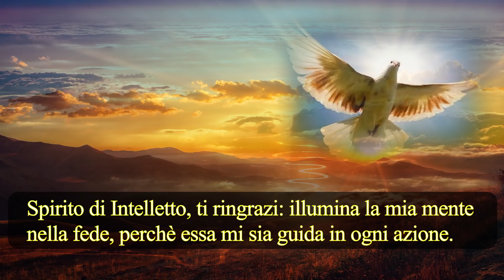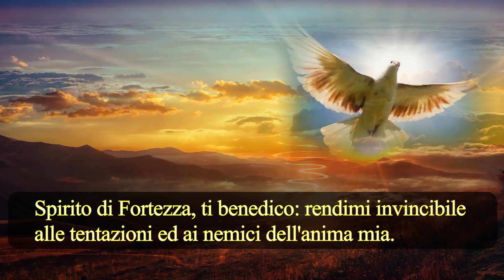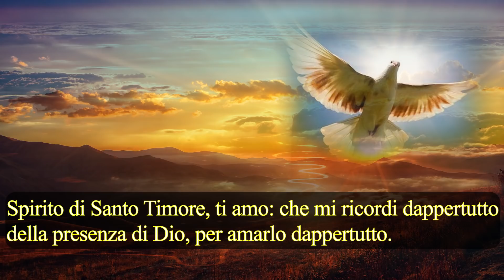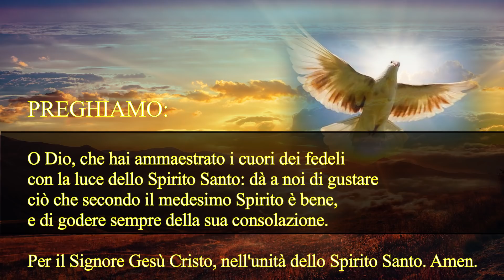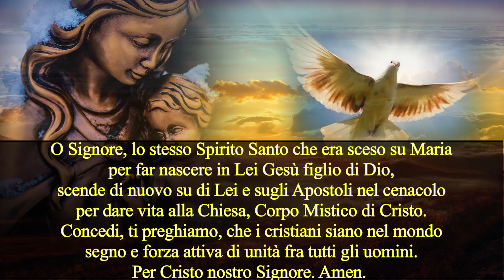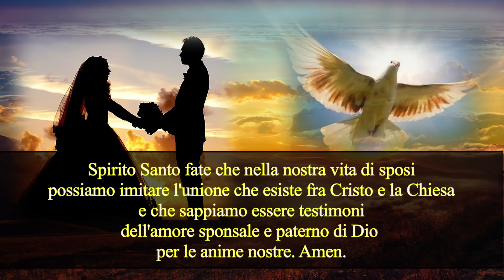3 PREGHIERE PER INVOCARE LO SPIRITO SANTO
INVOCAZIONI PER LA PENTECOSTE

 Spirito di Sapienza, ti adoro: fammi conoscere la vanità delle cose terrene e l'importanza delle celesti. Gloria al Padre,..

 Spirito di Intelletto, ti ringrazi: illumina la mia mente nella fede, perchè essa mi sia guida in ogni azione. Gloria al Padre,..

 Spirito di Consiglio, ti lodo: fammi docile sempre alle tue sante ispirazioni. Gloria al Padre,..

 Spirito di Fortezza, ti benedico: rendimi invincibile alle tentazioni ed ai nemici dell'anima mia. Gloria al Padre,..

 Spirito di Scienza, ti glorifico: aiuta la mia mente nelle imprese, solo e sempre alla gloria del Signore. Gloria al Padre,..

 Spirito di Pietà, ti prego: fammi la grazia, che le mie orazioni siano più fervorose e più raccolte. Gloria al Padre,..

 Spirito di Santo Timore, ti amo: che mi ricordi dappertutto della presenza di Dio, per amarlo dappertutto. Gloria al Padre,..

V. Manda il tuo Spirito ed essi saranno ricreati

R. e rinnoverai la faccia della terra.

PREGHIAMO:

O Dio, che hai ammaestrato i cuori dei fedeli con la luce dello Spirito Santo: dà a noi di gustare ciò che secondo il medesimo Spirito è bene, e di godere sempre della sua consolazione.

Per il Signore Gesù Cristo, nell'unità dello Spirito Santo.

PREGHIERA PER LA PENTECOSTE

Tu o Maria sei unita nella preghiera con gli Apostoli nel Cenacolo.

Lì per opera dello Spirito, dono di Cristo Risorto, nasce la Chiesa,

comunità di amore, in cui ogni barriera fra gli uomini viene abbattuta.

Questa è la missione della Chiesa e di ogni cristiano:

riconciliare gli uomini con Dio e tra loro per fare dell'umanità intera

una comunione di persone.

Ave, o Maria...

O Signore, lo stesso Spirito Santo che era sceso su Maria

per far nascere in Lei Gesù figlio di Dio,

scende di nuovo su di Lei e sugli Apostoli nel cenacolo

per dare vita alla Chiesa, Corpo Mistico di Cristo.

Concedi, ti preghiamo, che i cristiani siano nel mondo

segno e forza attiva di unità fra tutti gli uomini.

Per Cristo nostro Signore. Amen.

PREGHIERA DEGLI SPOSI NEL GIORNO DELLA PENTECOSTE

Spirito Santo fate che nella nostra vita di sposi

possiamo imitare l'unione che esiste fra Cristo e la Chiesa

e che sappiamo essere testimoni

dell'amore sponsale e paterno di Dio

per le anime nostre.